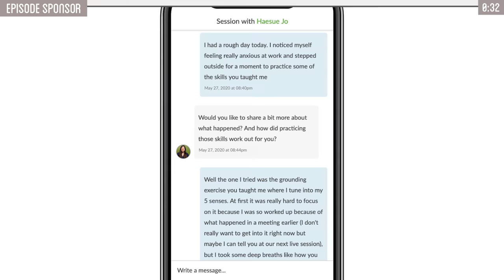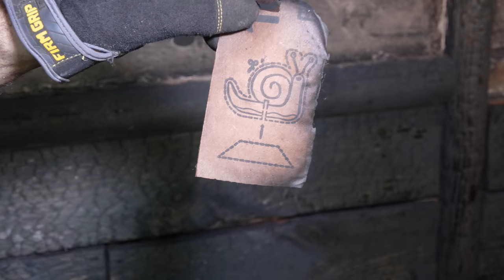Sifting Through the Ashes (Fire Update)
As the majority of you already know, we faced a devastating fire a couple of months ago that left us without a workshop. This has caused many hardships and lost work, but today we are clearing out the garage and seeing what potentially survived.